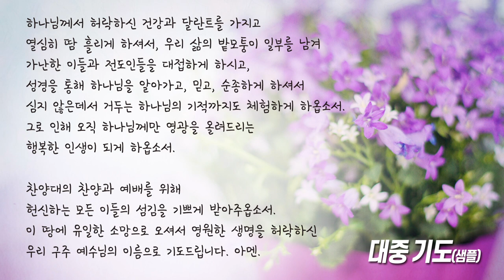성경을 통한 기도 | 대중 기도(샘플) - 김옥순 장로(하이기쁨교회)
성경을 통한 기도 - 대중 기도(샘플)
기도 : 김옥순 장로(하이기쁨교회)

항상 성경을 통한 기도를 하며 살아가는
그리스도인이 되기를 소망합니다.